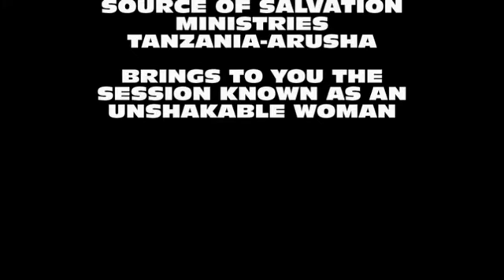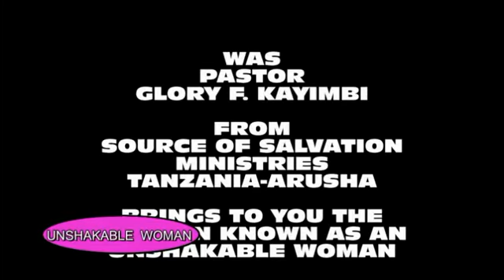UNSHAKABLE WOMAN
PASTOR GLORY FREDDY KAYIMBI